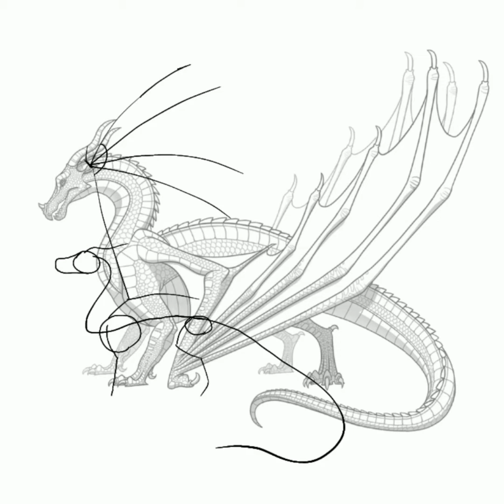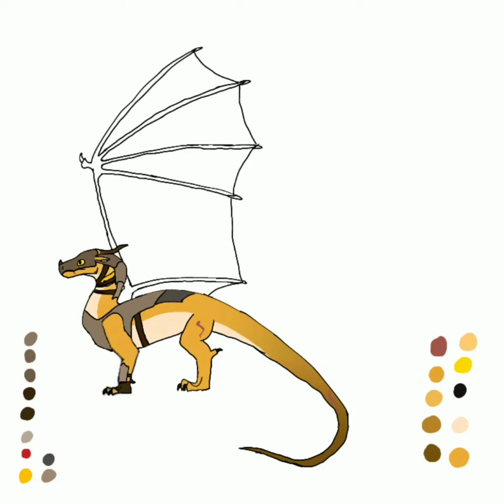Province speedpaint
(Zedge is where I get most of the bg music from)

watch violetclaw's channel, I participate in some livestreams over there and she's a great friend!